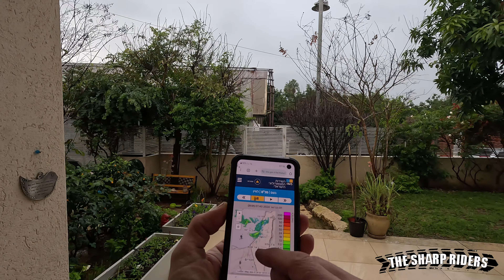3 Day Desert tour- Day 1 Arad to Tzofar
We tend gather around once a year for a longer tour than one day and decided on a desert ride during the winter as the weather is good enough and it is not so warm. Shamir, Yuval, Doron and I left Pardes hanna early thursday in wet and rainy conditions and were ready with our waterproof gear but lucky enough only a few drops on the way and 2 and something hours later we were in Arad. Avi, Yoni and Tzach (a new sharpy) packed their bikes on the trailer, as their bikes are much smaller than the adventure bikes we ride , and headed directly to Tzofar were we planned to stay the night.
A bit windly but great visibility all along the downhill dirt trail to the dead sea. Great lookout spots, coffee breaks and we entered the Sdon dry stream, I would not ride it if its rains! From there we rode along the border with Jordan in stuning scenery and as the sun sets it was a great ending to the first day of our adventure.